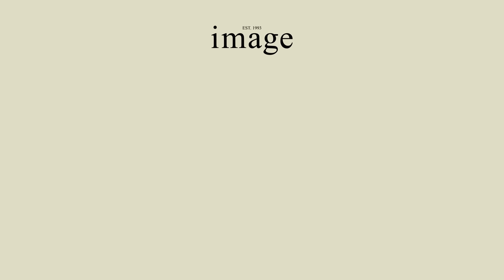WEEKEND FLASH SALE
It's almost time for the biggest WEEKEND FLASH SALE! Explore our latest collections and shop your favourite outfits in-stores and online from 9-12th November. You don't want to miss out.